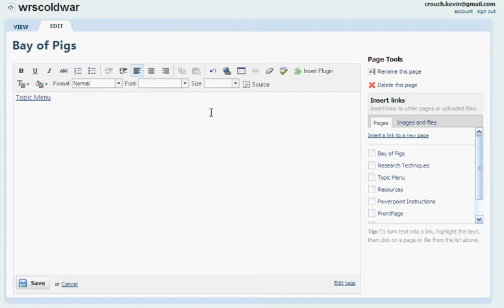Insert Link to Existing Page in PBWiki